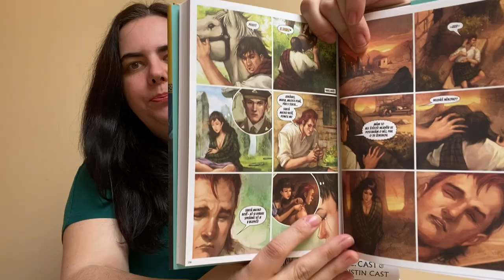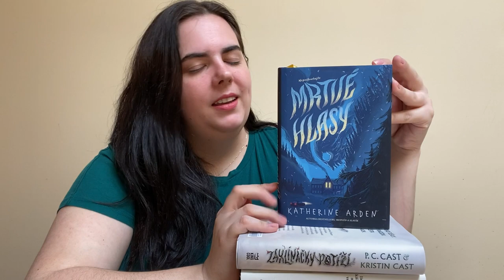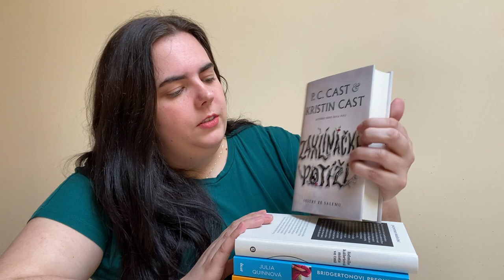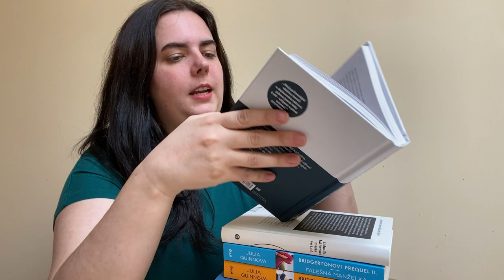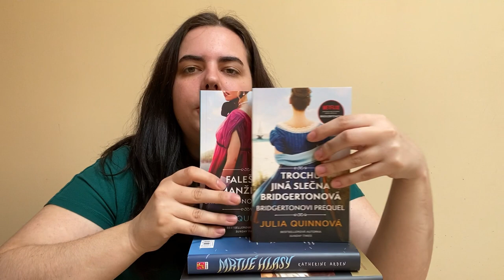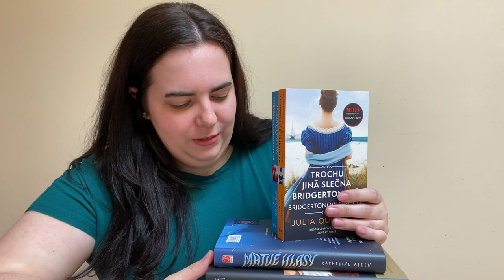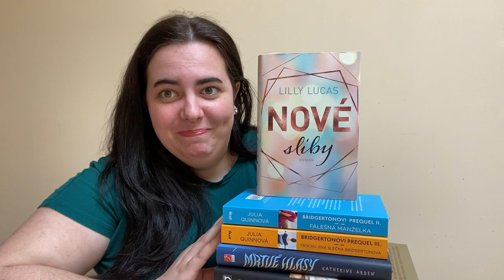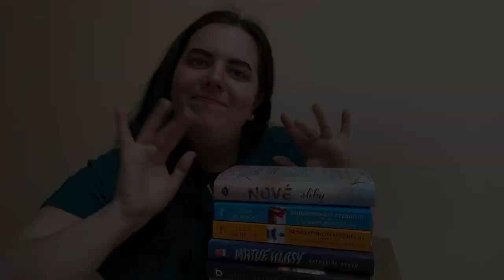NOVÉ KNIHY | Duben 2022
Krásný den,v dnešním videu se podíváme na to, které knihy jsem si koupila DUBNU 2022.

Budu ráda za jakoukoliv zpětnou vazbu, ať už zde, nebo na instagramu:
Zmíněné knihy ve videu:
📚 PSANEC - Diana Gabaldon
📚 MRTVÉ HLASY - Katherine Arden
📚 ZAKLÍNAČKY POTÍŽÍ - Kristin Cast & Phyllis Christine Cast
📚 NESMÍŠ VŠECHNO VIDĚT TAK ČERNĚ - Scarlett Curtis
📚 MÍSTA VE TMĚ - Místa ve tmě
📚 BRIDGETONOVI -  Julia Quinn
📚 NOVÉ SLIBY - Lilly Lucas
0:00 - Úvod
1:00 - Psanec
1:54 - Mrtvé hlasy
3:44 - Zaklínačky potíží
5:44 - Nesmíš všechno vidět tak černě
7:18 - místa ve tmě
9:21 - Bridgetonovi
11:50 - Nové sliby
13:09 - Závěr